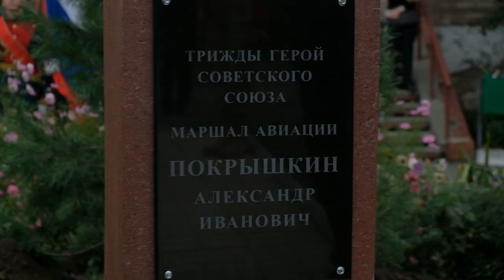Открытие памятника Александру Покрышкину.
В рамках Дальневосточного молодежного, военно-патриотического фестиваля ДОСААФ России «Найди себя», состоялась торжественная церемония открытия памятника трижды Герою Советского Союза, Маршалу авиации, Александру Ивановичу Покрышкину.